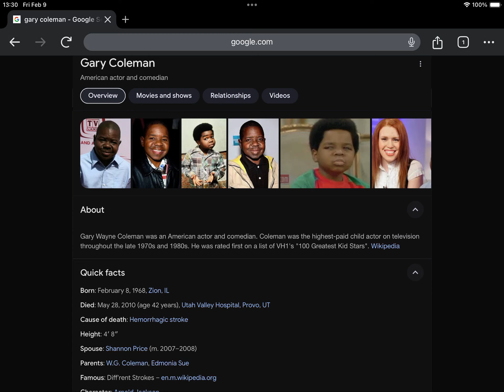14th Anniversary Of Gary Coleman’s Death